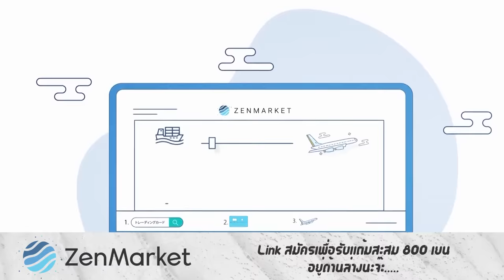รีวิวหนัง ( สปอย ) ธี่หยด [ หนอนหนัง ]